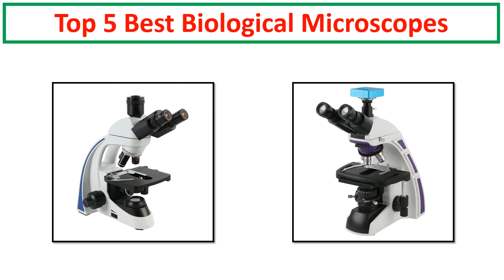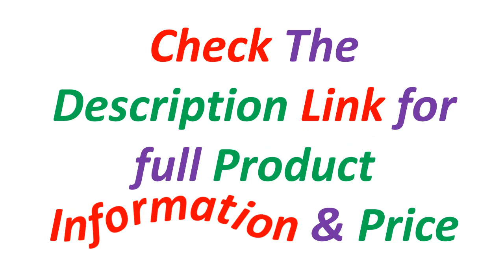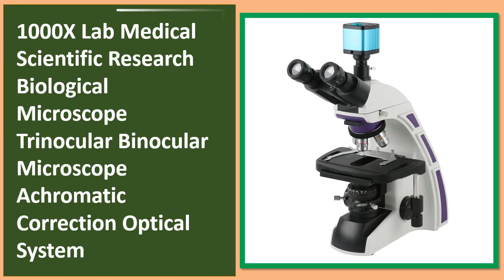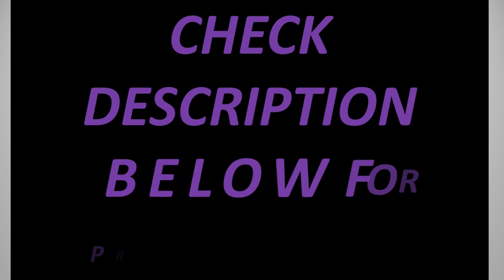Top 5 Best Binocular Microscope Of 2024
5. AmScope 40X-2000X LED Binocular Compound Microscope

4. AmScope 40X-2000X LED Binocular Compound Microscope with 3D Two-Layer Mechanical Stage--Or Ship from Moscow

3. SVBONY SV605 Optical Electron Binocular Microscope Children Science High-definition Eyepiece,1200X for Beginner Amateurs

2. 1000X Lab Medical Scientific Research Biological Microscope Trinocular Binocular Microscope Achromatic Correction Optical System

1. 1000X 2000X Lab Medical Scientific Research Biological Microscope Trinocular Binocular Microscope Achromatic Correction System